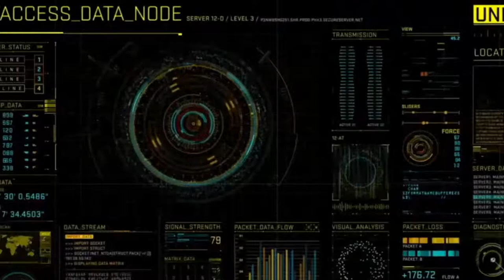Beerchat Live Founders and reaction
Home for local and international beer, Beerchat is a dedicated channel to try and discuss craft beer. All my reviews are my personal opinion and does not reflect anything against the beers.

Beerchat is a content creator to show personal and professional beer reviews and the reaction to it.